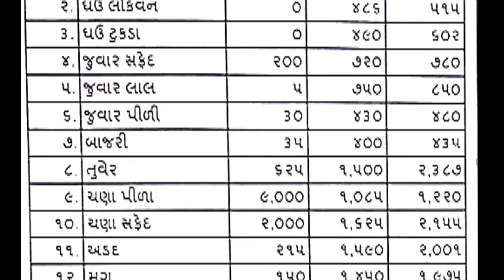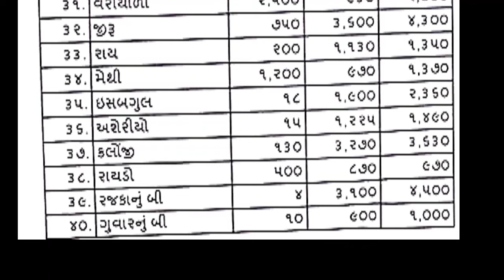Rajkot aaj na bajar bhav | 20 4 2024 | આજના બજાર ભાવ | રાજકોટ આજના બજાર ભાવ